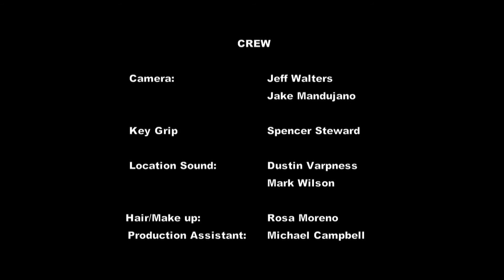The Good Life Episode Eight " Let's make this movie already!"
When Dom and Ubatz find out Mario Lopez and Frankie are secretly seeing one another, that's it for Lopez. The boys have him right where they want him, the lead in the film they're making. It's on Lopez to call in favors including close friend Eric Swanson (Side Out) to help out. Mikey Guns gets a visit from an aspiring comedian looking to make his name in the film business, the only way he knows how. Has Dom accidentally unleashed an animal by the name of Pauli Ricchetti on Hollywood? Time will tell.